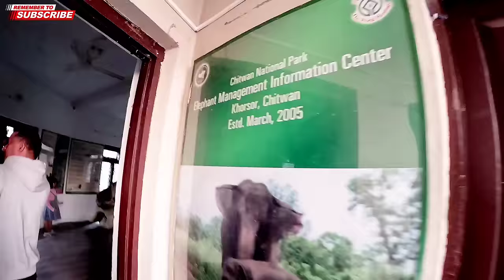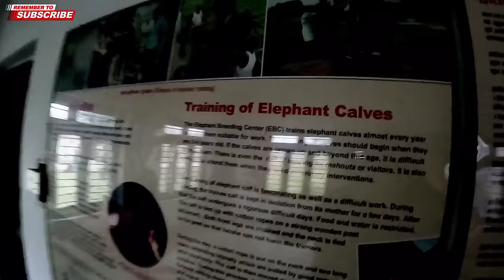Scariest Day of my Life In Chitwan national Park🥵 (Jungle Safari ) Nepal 🇳🇵 Tiger Surrounded us 🇵🇰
Hey guys 👋
Am gonna show you the natural beauty of Nepal 🇳🇵 how you can travel in Nepal.

Location Chitwan National Park Nepal 🇳🇵

Pakistani vloger in Nepal
Pakistani vloger in Lumbini Nepal

 Location Chitwan Nepal 🇳🇵

First Pakistani Vloger in Nepal
Pakistani Vloger No money Challenge
I Spents a day in Nepal without money

Guys Keep Supporting me Keep Loving

GhodaGhodi Vlog
GhodaGhodi Lake Kailali Nepal documentary

contact with me on Instagram ☺️

Time stamps
00:00 - Highlights
01:16 - Intro
01:43 - Room tour
01:59 - Jeep Jungle Safari
04:28 - Stay in Forest
05:11 - Exploring Forest
09:27 - Elephant Safari
13:44 - Take off
14:24 - Boating
15:50 - Exploring Area
16:55 - Elephant breeding Centre
20:41 - Tharu cultural Dance
23:20 - outro about Experience